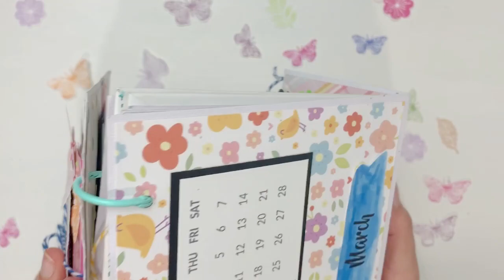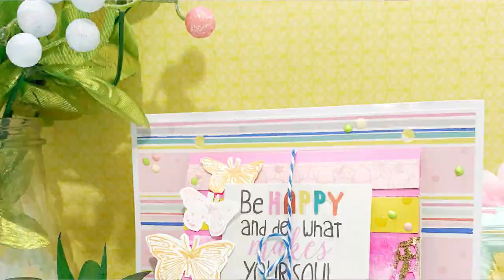Mini álbum Calendario - Pagina Febrero - Scrapbooking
Hola mi gente bonita, hoy les dejo un nuevo video, pero en esta oportunidad es un proceso creativo sobre la página del mes de Febrero de mi Calendario Mini Album, espero les guste y les de ideas.

Les dejo a mis redes sociales, mi contacto y todo sobre mi,por si gustas visitarme y ver todos mis trabajos que a diario público, así como todos los trabajos anteriores que no son vídeos de YouTube.

►Todo lo que realizo en mis vídeos es creado por mi en mis ratos libres, les dedico mucho amor y empeño, la idea es MEJORAR cada día de mi vida, APRENDER nuevas técnicas, etc, y si quisieras dejarme algún COMENTARIO CONSTRUCTIVO, estaría muy agradecida, me encantaría leerlos y aprender de ellos para crearles mejor contenido.

►Si no te has SUSCRITO a este canal, sería buenísimo que lo hagas así nos mantenemos en contacto creando y creciendo juntas.

►Si puedes COMPARTIR este vídeo con tus amigos seria genial así más personas aprenden y disfrutan con el vídeo.

►Me haría inmensamente feliz si además de compartir mis vídeos, me ETIQUETAS en tus creaciones así yo también disfruto de lo que haces.

►Los LIKES me ayudan a saber qué mis vídeos te gustan, si me regalas uno me haces inmensamente feliz.

►También he compartido contigo mi email si gustas escribirme por privado o si tienes alguna duda o deseas contarme algo, o si te sientes mas cómoda me puedes dejar un comentario abajo en los comentarios de este vídeo.